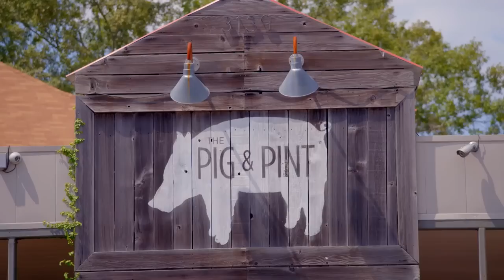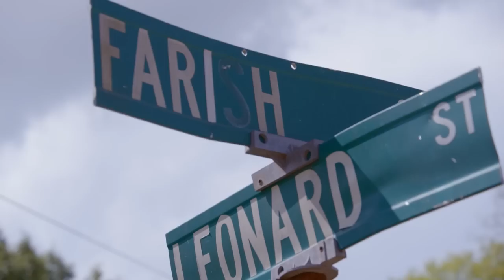UNLOCKED FULL EPISODE: EP 102 “Wigs & Waffles” | Belle Collective | OWN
Tambra helps Lateshia move closer to her Farish Street dreams, while Antoinette attempts to move past her divorce. Later, Marie and Latrice have another run-in at Tambra's birthday party. For more on Belle Collective visit the Watch OWN app